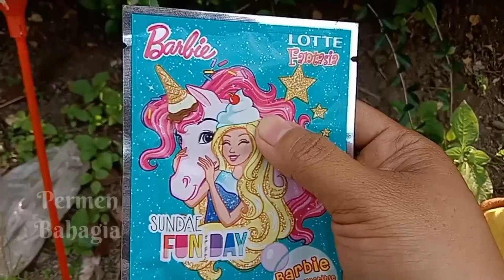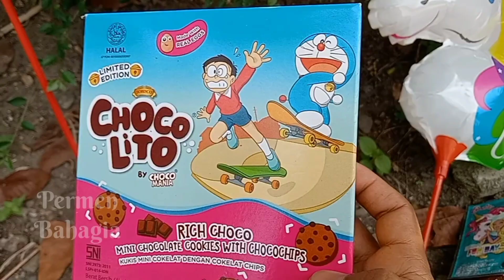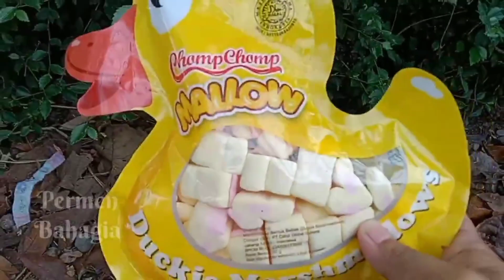Asik banyak permen yupi lollipop hello Kitty Choki Upin Ipin es krim Minion tayo mesin capit boneka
Asik banyak permen yupi lollipop hello Kitty Choki Upin Ipin es krim Minion tayo mesin capit boneka marshmallow bebek